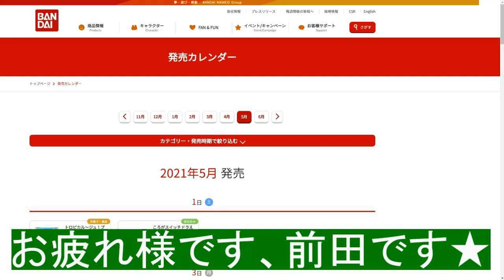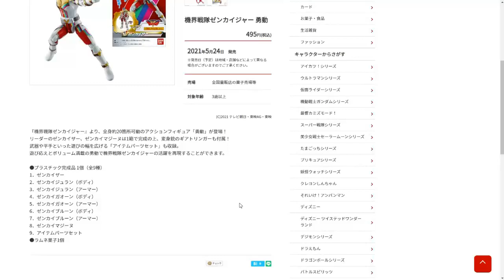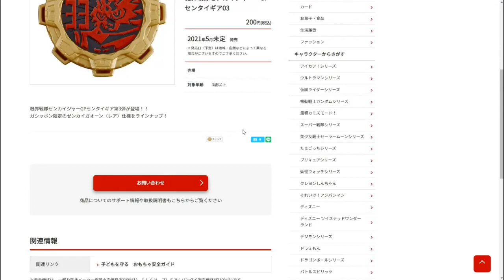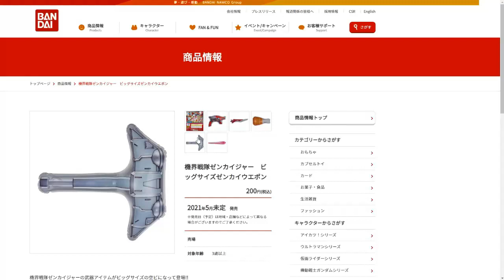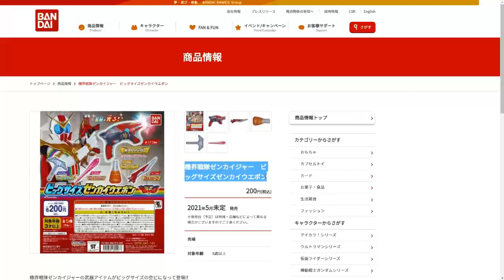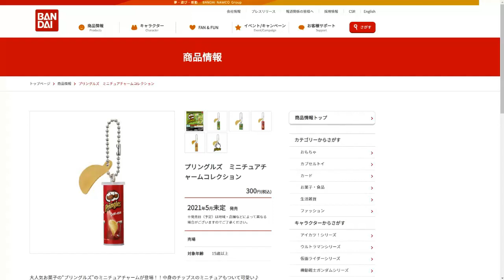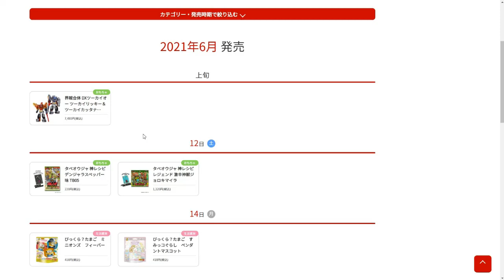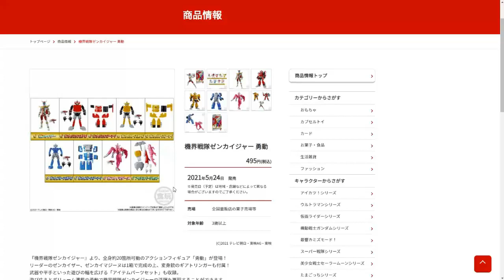【2021年5月】機界戦隊ゼンカイジャーのおもちゃ情報チェック！DXツーカイオーは来ぬ？！GPセンタイギア03、可動域全開な勇動！前田動画 Kikai Sentai Zenkaiger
今月の機界戦隊ゼンカイジャーのおもちゃ情報チェック＆気になるアイテムのご紹介。

0:00 DXツーカイザーは出ないん？
1:10 勇動
2:49 GPセンタイギア03
4:19 ビッグサイズゼンカイウェポン
6:33 気になるガシャポン①サイゼリアミニチュアコレクション
7:35 気になるガシャポン②プリングルスミニチュアチャームコレクション
8:00 来月にDXツーカイザーですって奥さん！！
8:30 まとめ
9:00 GW中も再現製作全開？！

機界戦隊ゼンカイジャー 変身＆名乗りシーン＆ゼンカイオー合体シーンをおもちゃが無いなりに製作！

2020年1月9日に視聴者様を対象に年齢層のアンケートを実施して、下記の結果を得ました。
30歳以上(30 years or older) 58%
20歳以上(20 years or older) 12%
15-19歳(15 to 19 years) 12%
13-14歳(13 or 14) 8%
12歳未満(Under 12) 10%